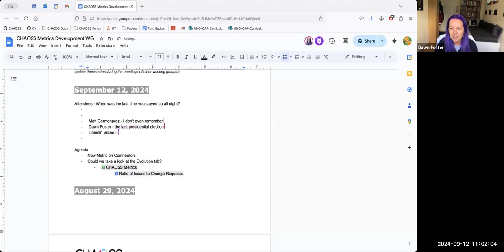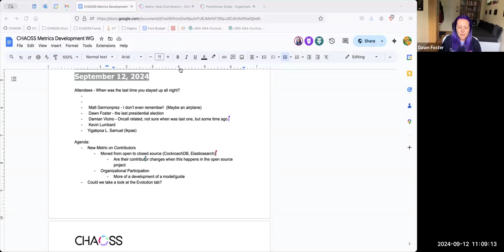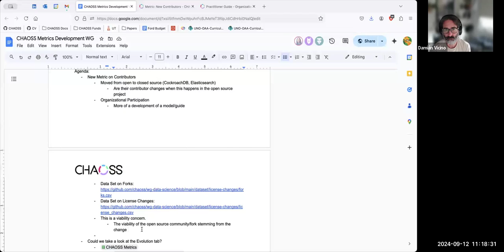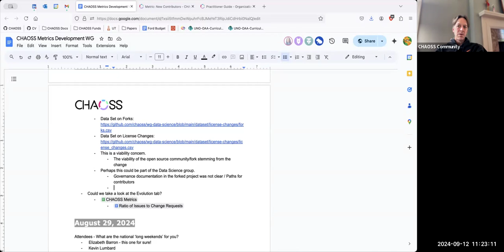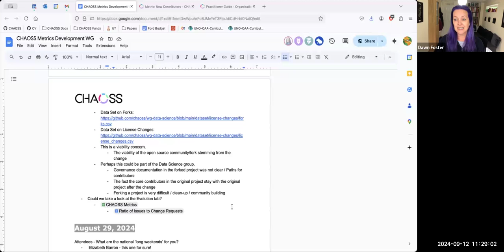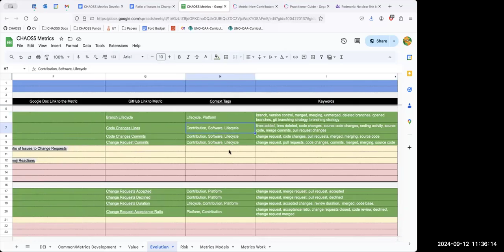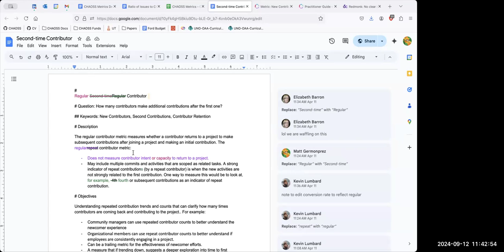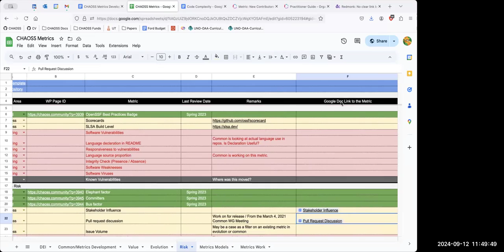CHAOSS Metrics Development Working Group, September 12, 2024